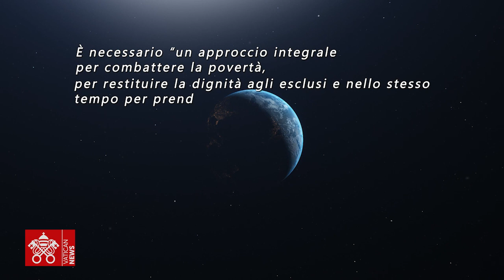L’Università salesiana in prima linea per la conversione ecologica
L’ateneo pontificio avvia un progetto di efficientamento energetico per ridurre consumi e valorizzare fonti rinnovabili nell’intero campus. Il Rettore: diventando una università Laudato si’ vogliamo prestare ascolto al grido della Terra e dei poveri, ispirare nuovi stili di vita e favorire una visione del Creato, come dono di Dio